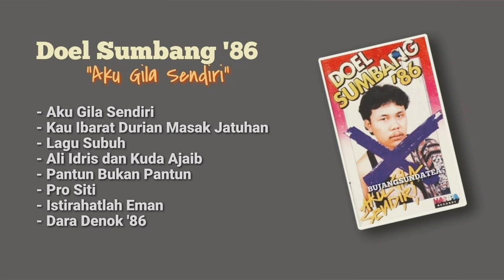Doel Sumbang '86 Album Aku Gila Sendiri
Vocal. Doel Sumbang
Lirik. Doel Sumbang
Produksi. HARPA Record, 1986